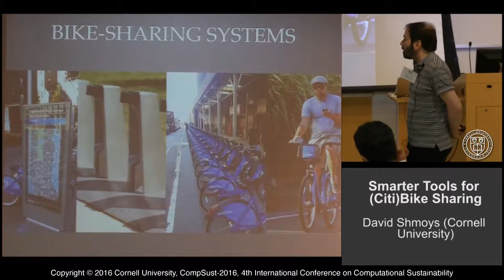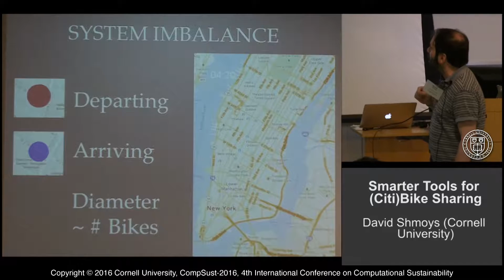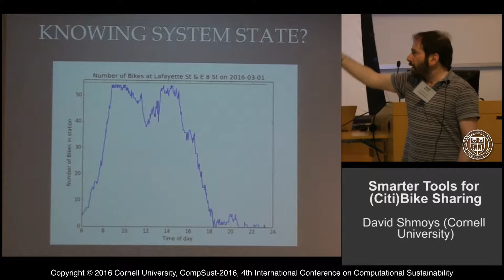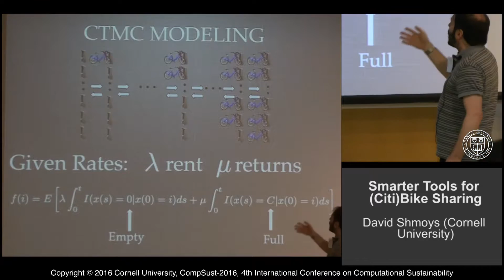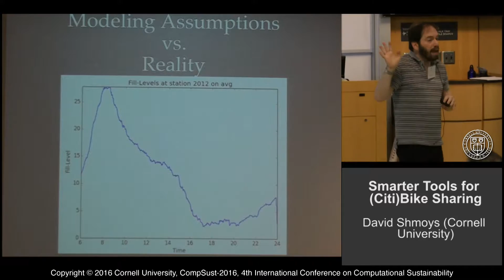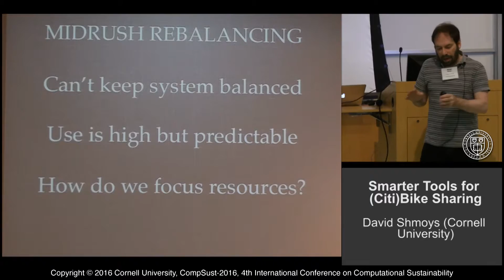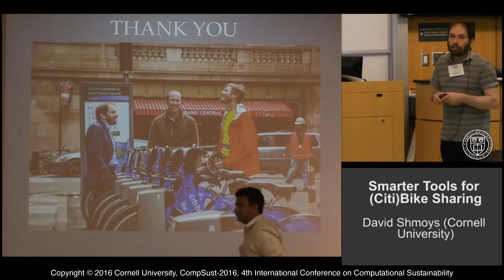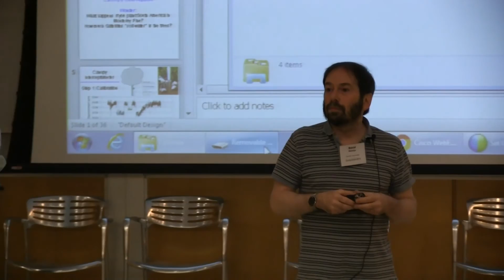David Shmoys, "Smarter Tools for (Citi)Bike Sharing"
David Shmoys
"Smarter Tools for (Citi)Bike Sharing"
Cornell University
CompSust-2016
4th International Conference on
Computational Sustainability
July 7, 2016
10:00 AM Plenary Session